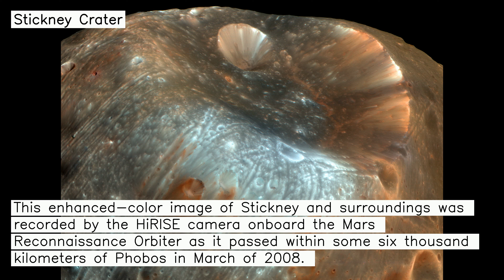Stickney Crater - 07-08-2023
🚀 Stickney Crater: Stickney Crater, the largest crater on the martian moon Phobos, is named for Chloe Angeline Stickney Hall, mathematician and wife of astronomer Asaph Hall. Asaph Hall discovered both the Red Planet's moons in 1877. Over 9 kilometers across, Stickney is nearly half the diameter of Phobos itself, so large that the impact that blasted out the crater likely came close to shattering the tiny moon. This enhanced-color image of Stickney and surroundings was recorded by the HiRISE camera onboard the Mars Reconnaissance Orbiter as it passed within some six thousand kilometers of Phobos in March of 2008. Even though the surface gravity of asteroid-like Phobos is less than 1/1000th Earth's gravity, streaks suggest loose material slid down inside the crater walls over time. Light bluish regions near the crater's rim could indicate a relatively freshly exposed surface. The origin of the curious grooves along the surface is mysterious but may be related to tidal stresses experienced by close-orbiting Phobos or the crater-forming impact itself.
Title:  Night
Author: Kosmorider
🪐 This picture has been taken by NASA.